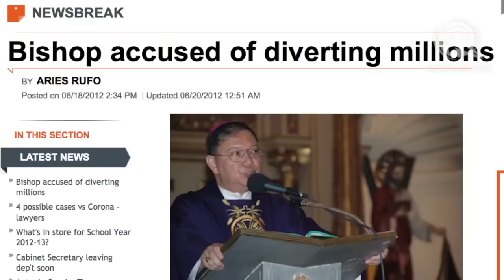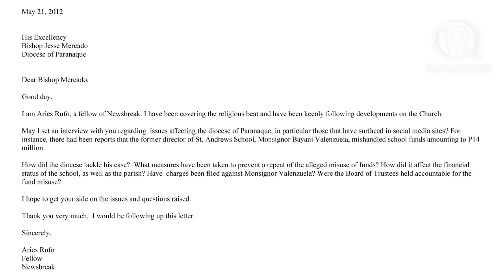Parañaque bishop denies diverting funds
More videos on Rappler Follow Rappler for the latest news in the Philippines and across the globe. Complaints against Parañaque Bishop Jesse Mercado reached the Vatican. He is being accused of allegedly diverting funds meant for calamity victims. We brought to you that exclusive story Monday.

Now the bishop speaks up in his defense. Follow Rappler for the latest news in the Philippines and around the world.